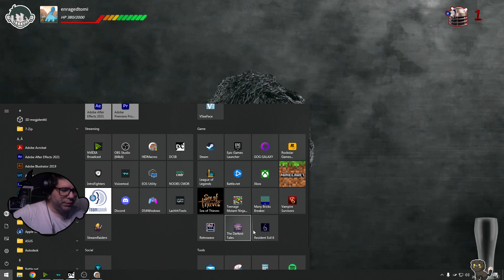RESIDENT EVIL 6 - LEON | PC | #1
Old FIlm Grain | Overlay (Download)